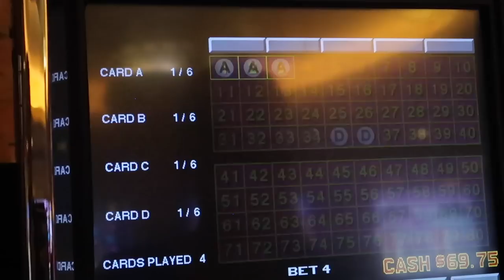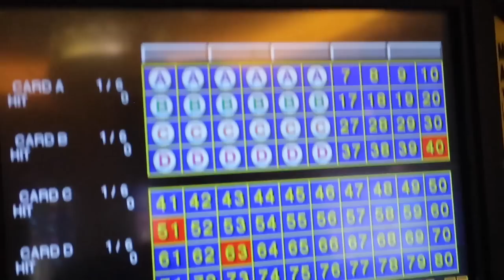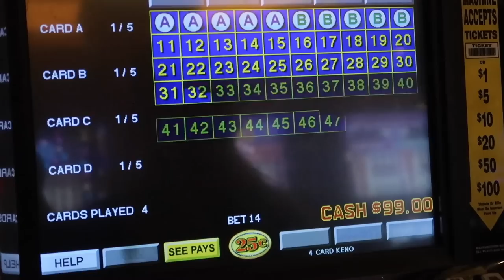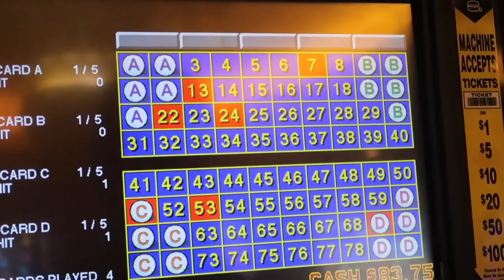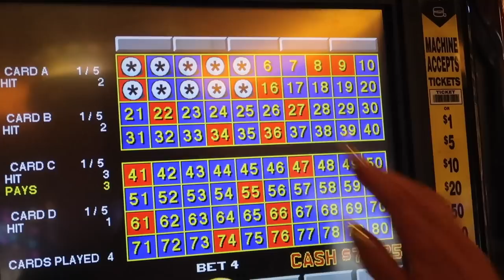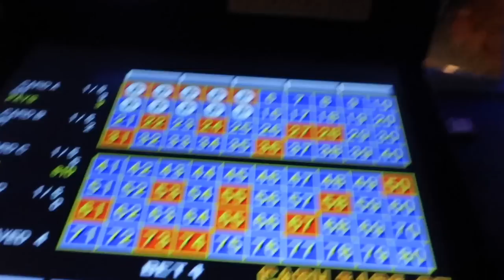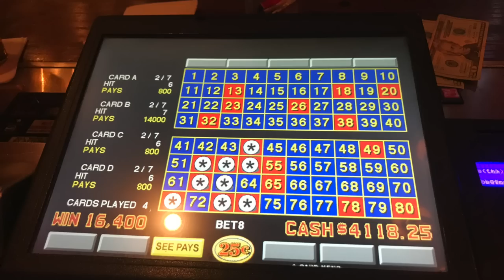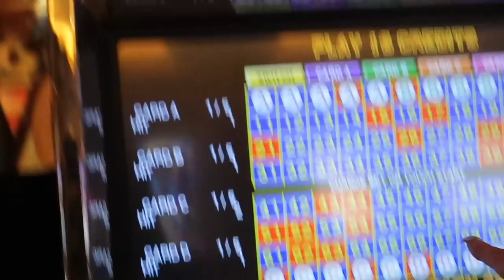Winning Keno numbers and patterns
We have been gambling for years and wanted to share some of our most successful Keno numbers, strategies and patterns with the world. Some of these strategies we have made up and some we have learned through others. This is not a keno tutorial.  We play four card Keno and we take you through 5 different combinations of numbers. We highlight our favorite as its won us the most money and credit the Mystic gambler for his technique in the "number reduction system".